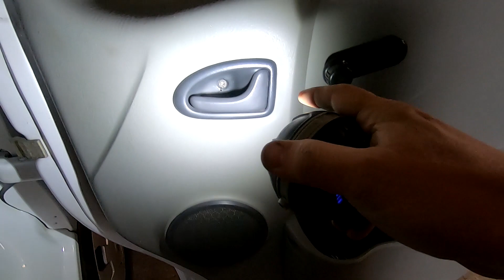Replacing our Vivaro drivers door lock.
So ever since we've had the Vivaro we've only had one key and it didn't unlock the door.
We bought a second hand one and fitted it,
Here's how we did it.

I have to warn you that I have no formal automotive training, and have just learned by breaking stuff. If you can learn anything from my mistakes then great, but you do so at your own risk!